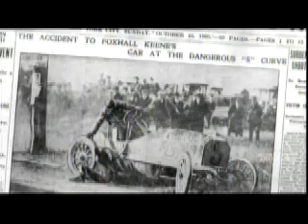The Vanderbilt Cup Races and the Black Beast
In 2013, Ray Evernham filmed a segment on the Vanderbilt Cup Races held on Long Island. This 8-minute video features the races and the Alco Black Beast.

More information can be found on VanderbiltCupRaces.com .